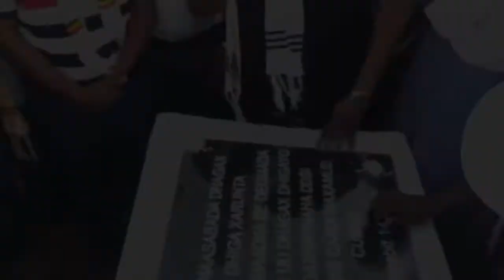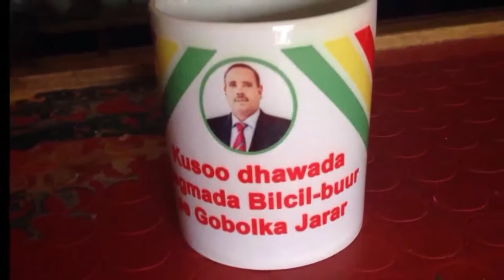Xaflada Dabaal Dag Deegmada Cusub Bicil Buur axmed budul n/daren .yate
Xaflada Dabaal Dag Deegmada Cusub Bicil Buur & Deg Dig Heesoyin & Dhantoyin Heeso  Axmed budul&nimco dareen&C.fatax yaate